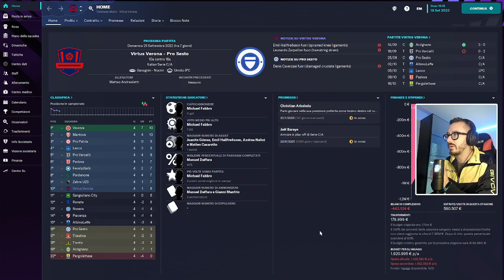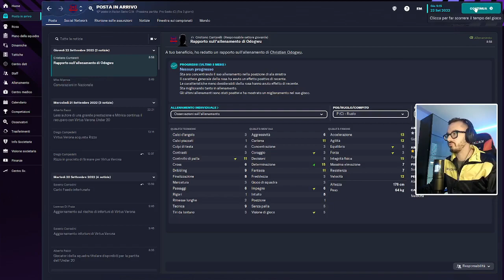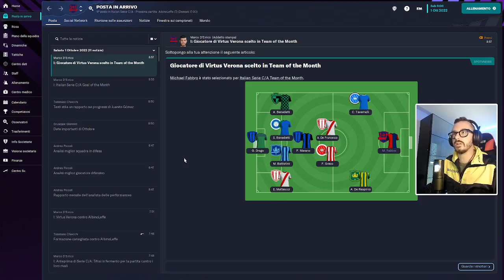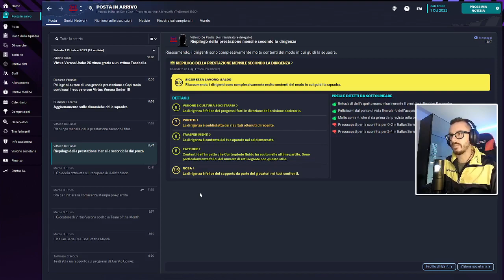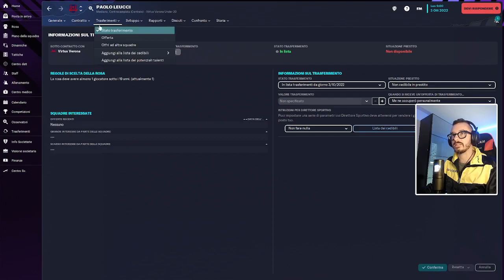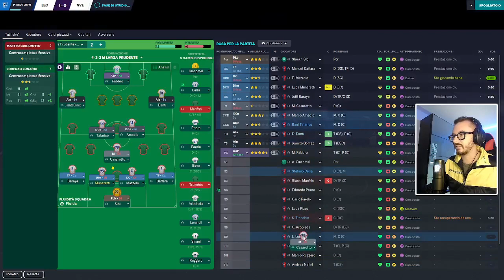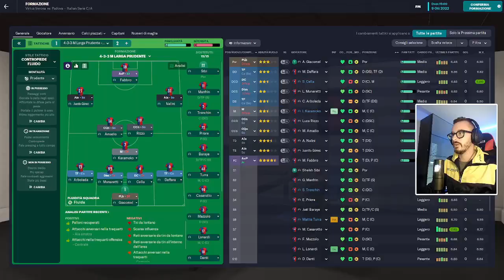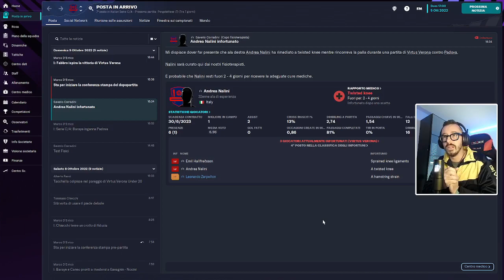FOOTBALL MANAGER 2023 CARRIERA Ep.5 - Il mal da trasferta - Gameplay ITA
Benvenuti in questa nuova serie dove avremo il compito di allenare la Virtus Verona e tentare di portarla in serie B. Ci riusciremo?

*Offerte Amazon per Gaming/Streaming*
In questo canale troverete tantissime offerte per il gaming e per lo streaming (schede video, microfoni, tastiere, mouse, ssd e moooolto altro ancora!)